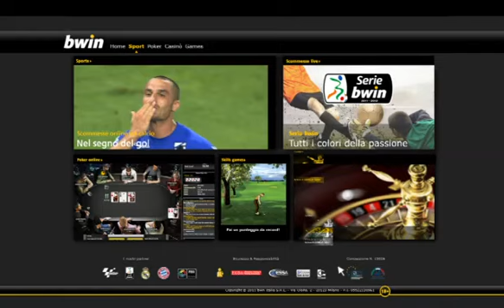Brescia 1-2 Varese 05/05/2012 2011-12 - 39°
05/05/2012 Mario Rigamonti - Brescia
Brescia:11' - El Kaddouri Omar
Varese:43' - Zecchin Gianpietro,
           76' - Terlizzi Christian (R)